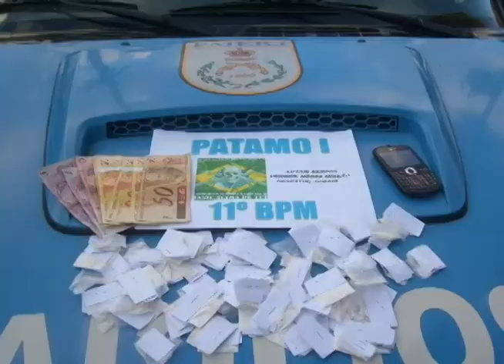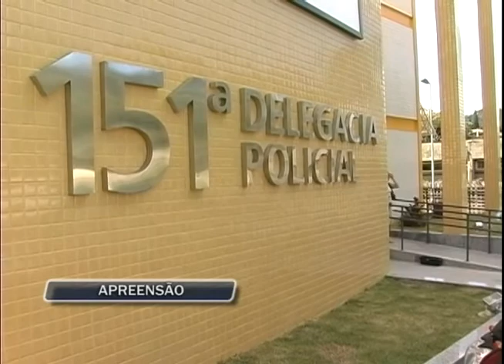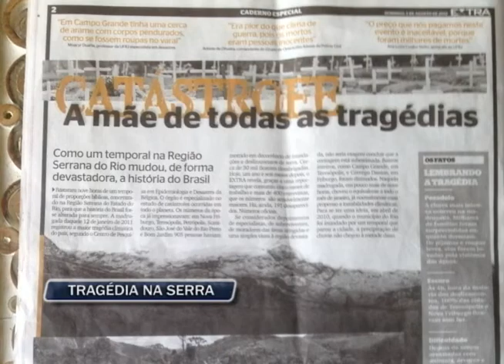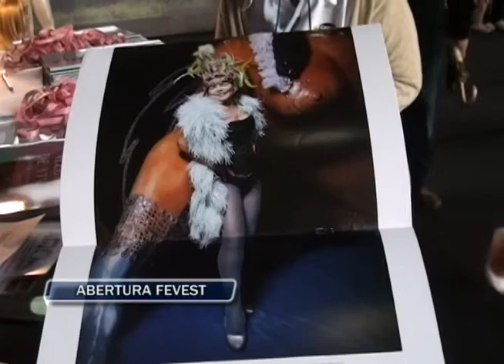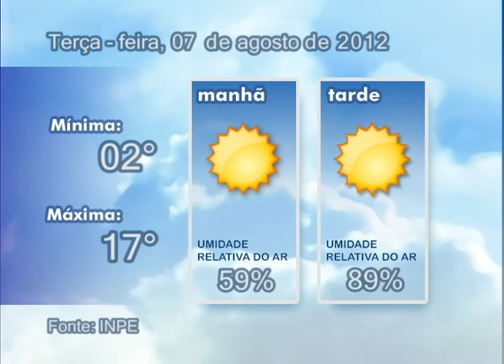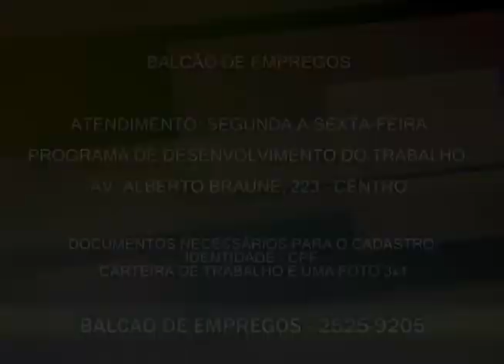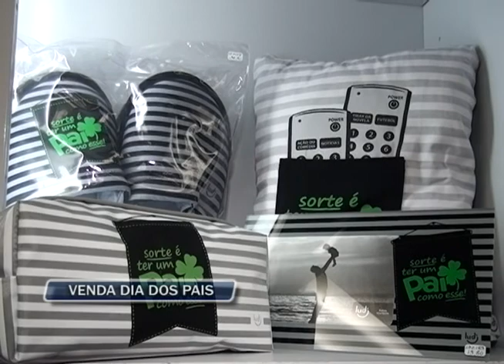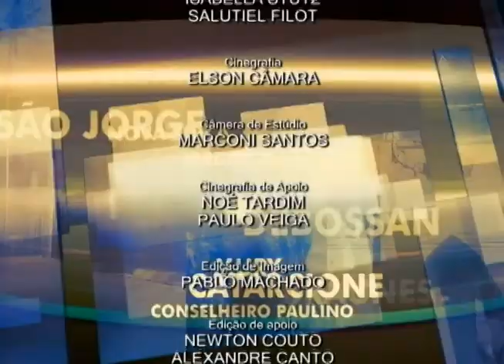ZOOM TV JORNAL - 06/08/2012 (SEGUNDA-FEIRA)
- Polícia continua atuando contra o tráfico de drogas.
- A Fevest começou ontem e premiou empresários do setor.
- E o comércio inicia a semana liquidando para o dia dos pais.
- E ainda. As vagas de emprego na cidade.
- E os cursos de qualificação para quem busca preencher uma dessas vagas.
- E ontem foi o último dia para a análise das candidaturas pela justiça eleitoral.